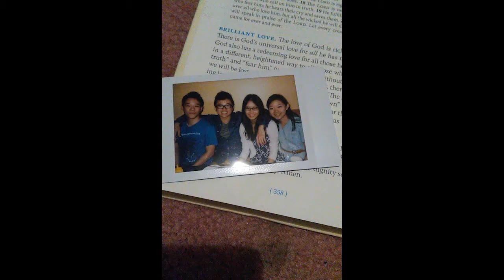Kevin's send off. 2017 - Toronto going back to Hong Kong.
Sorry this was just thrown together at least minute, a lot of these memories you have brought to each person you called your friend.

Thank God for bringing you along to be part of life.
I will see you soon, brother. Thank you.